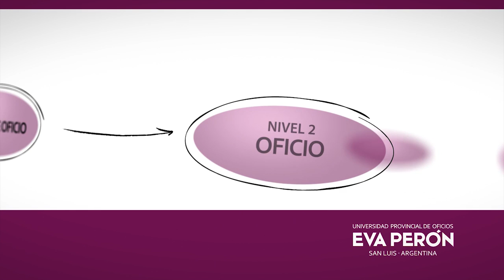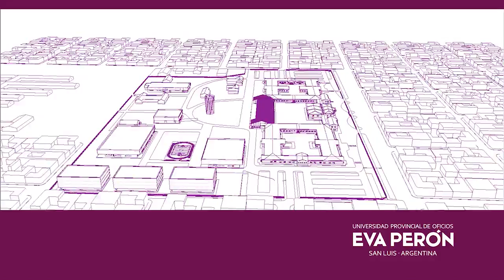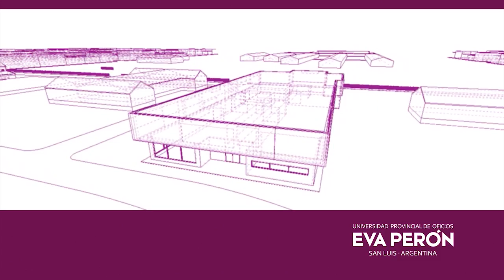PRESENTACION UPrO Universidad Provincial de Oficios Eva Perón / Ministerio de Educación de San Luis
Presentación de la creación de la Universidad Provincial de Oficios Eva Perón y su oferta educativa.

Dirección: Gastón Velazquez
Grafica: Facundo Valle
Motion Graphics: Claudia Pereyra
Post Producción: Bruno Tribelli
Montaje: Gastón Velazquez
Edicicón de Sonido: Gastón Velazquez
Locución: Harold Salazar Acosta

Producción General: Sonica Pro

Todos los derechos de las imágenes pertenecen al Ministerio de Educación de la Provincia de San Luis